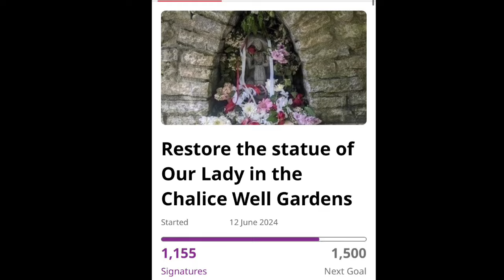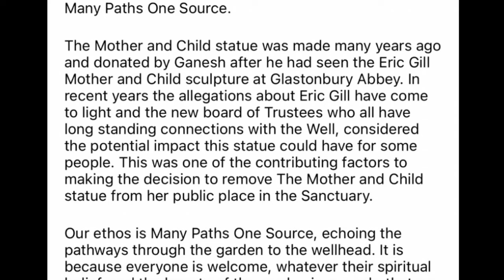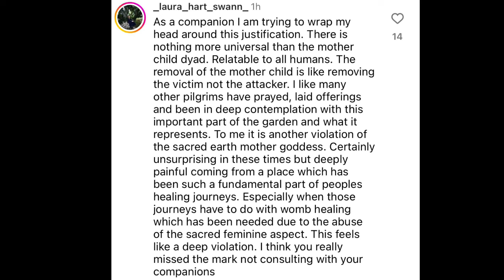Glastonbury Chalice Well - rumoured location of the Holy Grail - removes mother and child statue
Management at the mystical Chalice Well at the foot of Glastonbury Tor - according to legend one of the possible locations of the Holy Grail - have come under fire for removing a much-loved statue of a mother and child.